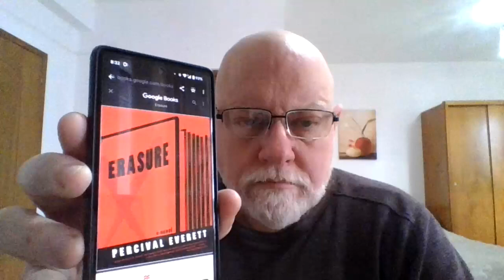Erasure: A Novel by Percival Everett (filmed as American Fiction). Some spoilers (not too many).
As I hope is evident from my few videos so far, I like many different types of books. And here we have two! The very fine literary satire Erasure, and the book its main character writes---which is the sort of book that would fit right in with the Garbaugust booktube challenge.

Other authors mentioned:

Anthony Horowitz (Magpie Murders, Moonflower Murders)
Trevanian: (The Eiger Sanction, The Loo Sanction, The Main, Summer of Katya).